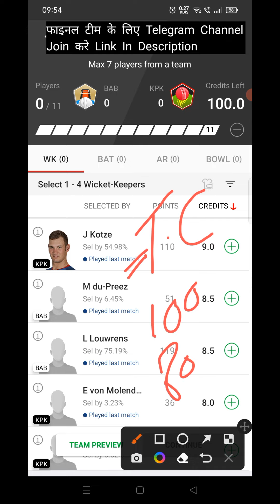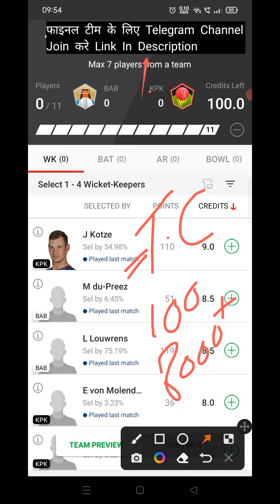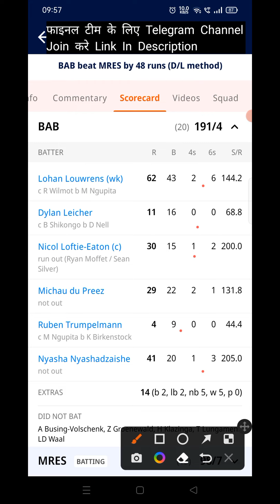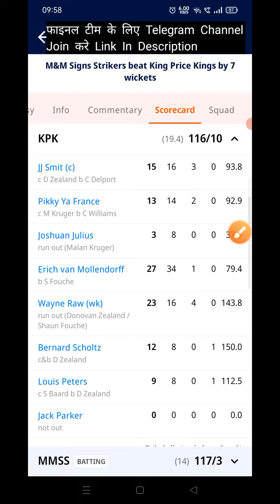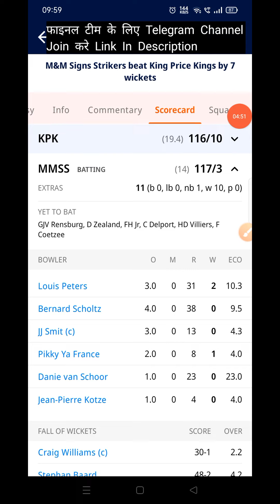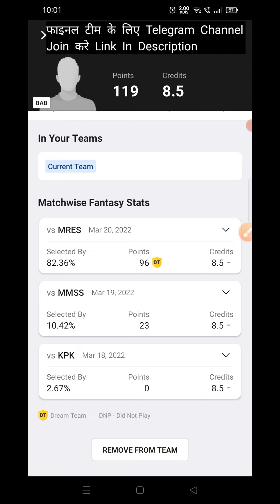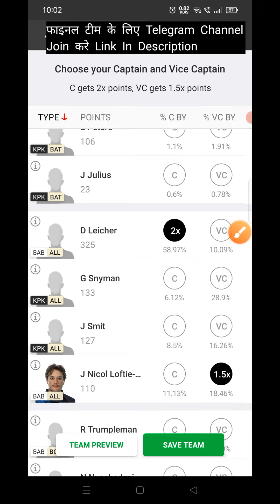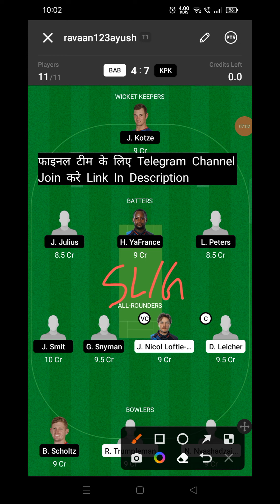BAB vs KPK Dream11 Prediction | BAB vs KPK Dream11 Team Prediction